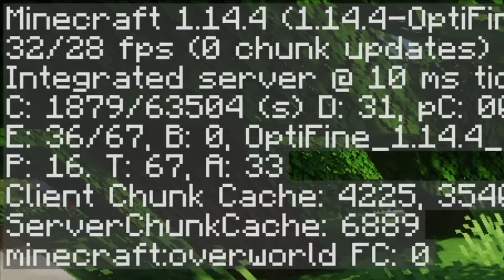I ALMOST DIED ON THE FIRST EPISODE!!! | Minecraft Hardcore [1]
Hello, My name is Bret holloway and I would like to tell you about my carrier as a Youtuber. I film and edit my own videos, whether it’s gaming to vlogs, my specialty is Youtube. I mainly pursue making Minecraft videos to try to keep the game going and keep Microsoft and Mojang; producing money. Also, the game is quite enjoyable. :PTwitter

Hello, My name is Bret holloway and I would like to tell you about my carrier as a Youtuber. I film and edit my own videos, whether it’s gaming to vlogs, my specialty is Youtube. I mainly pursue making Minecraft videos to try to keep the game going and keep Microsoft and Mojang; producing money. Also, the game is quite enjoyable. :P